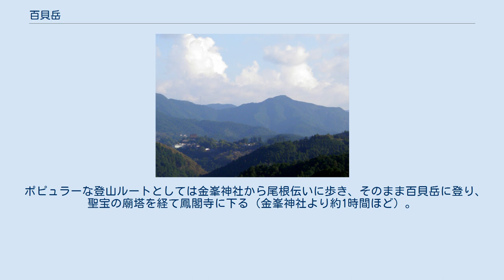百貝岳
百貝岳（ひゃっかいだけ）は、大峰山脈に属する奈良県吉野郡黒滝村の山。
百螺岳とも。
古くは鳥栖（とりすみ）山と呼ばれた。
 吉野山の最奥、青根ヶ峰から西に延びる尾根にある。
山頂より西の斜面山腹には鳥住（とりすみ）の集落が広がり、集落と山頂の間には鳥住春日神社と鳳閣寺とがある。
 百螺岳と呼ばれるようになったのは、聖宝が宇多上皇の勅命を受けて、大蛇によって閉ざされていた大峯山を開山するにあたり、山頂に登り法螺貝を吹き鳴らし、その音が百の法螺貝を吹き鳴らしたように山々に響き渡ったためといわれる。
大蛇は、この法螺貝の響きに誘われて、山に向かってきたので、聖宝は法力をもって呪縛し、お供の箱屋勘兵衛が大鉞をふるって大蛇を斬りつけ退治した、と伝えられる。
鳳閣寺には聖宝の法螺貝と、退治した大蛇の骨と伝えられる動物の骨が保管されているという。
 現在は地蔵峠より鳥住春日神社へ自動車が通れる道路があり、そこから鳳閣寺を経て山頂に登ることができる。
鳳閣寺から山頂へ至るルートは2つあり、1つは鳳閣寺の庫裏の裏から聖宝の廟塔を経て山頂に至るルートと、もう1つは鳳閣寺本堂の横を通り山腹を通って金峯神社へと至る登山道の途中から山頂に上がるルートがある。
ともに2km以内である。
 ポピュラーな登山ルートとしては金峯神社から尾根伝いに歩き、そのまま百貝岳に登り、聖宝の廟塔を経て鳳閣寺に下る（金峯神社より約1時間ほど）。